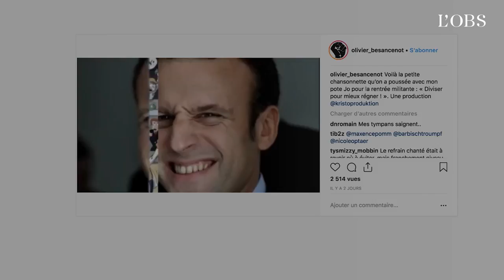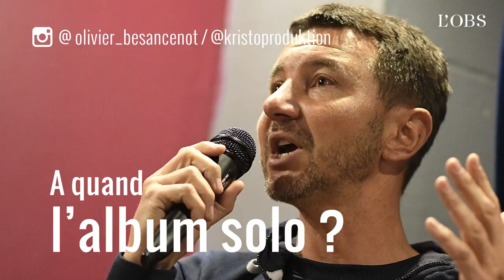Olivier Besancenot fait (encore) du rap avec un clip anti-Macron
Le flow d'Olivier Besancenot a encore frappé. L'ex-porte parole du NPA a publié sur Instagram un clip de rap dans lequel il s'en prend à d'Emmanuel Macron, accusé de "diviser pour mieux régner". Ce n'est pas la première fois qu'il s'essaye à cet exercice : il avait déjà collaboré avec Ous-D-Ous et JoeyStarr, et participé à un freestyle en directs sur la radio Skyrock. L'Obs ressort les archives.